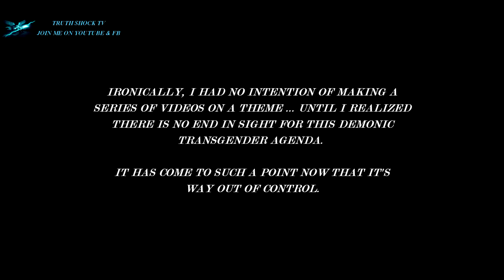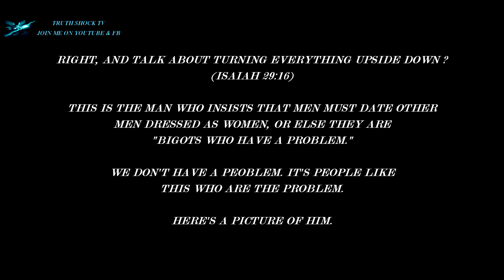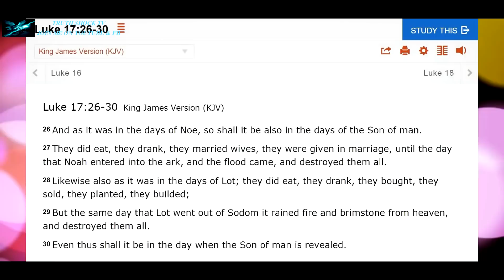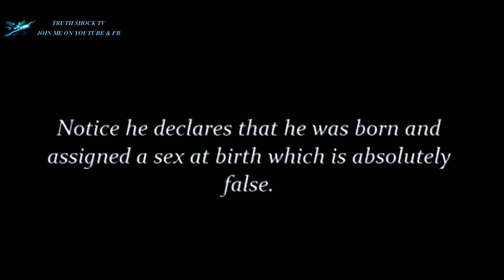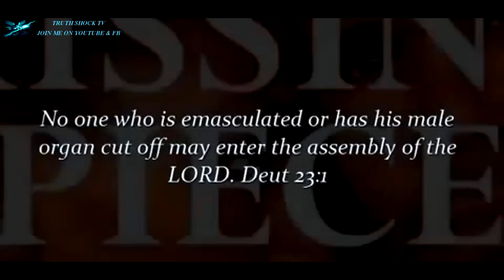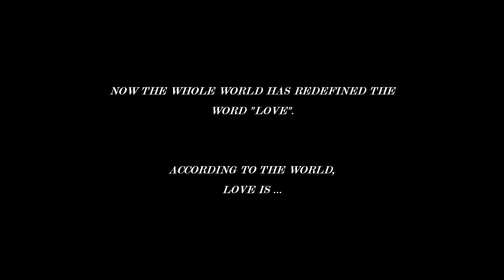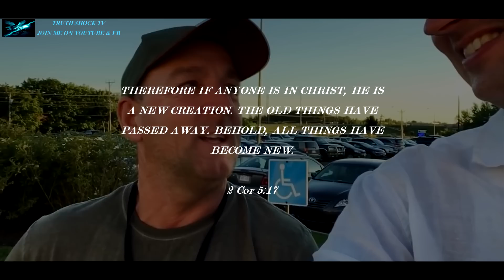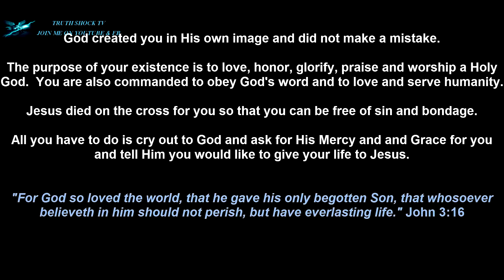(2017 - 2018) END TIMES -- THE HORRORS TO COME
TRUTH SHOCK TV, join me on Youtube and Facebook. My new video, watch in full screen and 1080p. This video is PART FIVE of my Satanic Last Days Series. Here's a link to the full playlist if you haven't seen the first four parts. God Bless.